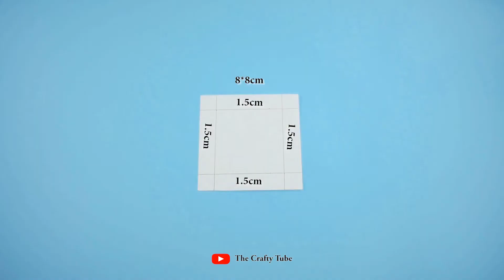Birthday Gift Ideas | How to Make Birthday Explosion Box - Explosion Box - DIY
Welcome to TheCraftyTube.. !!

Today I'm going to show you " Birthday Gift Ideas " - Making by TheCraftyTube . Which You Can Make Yourself At Home. It's a very unique craft ideas. you can gift this card to your life partner or loved one..

So enjoy this video and give some feedback if you like this.